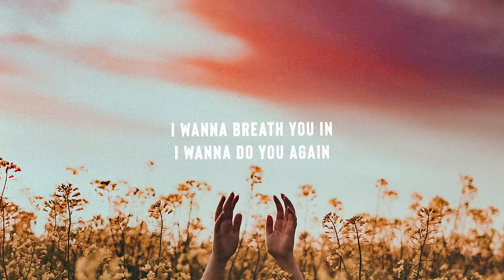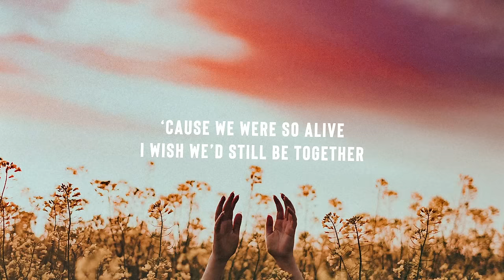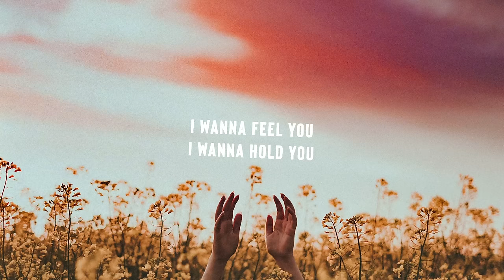Edward V - Do You Again (Lyrics) ft. Lexy Sky